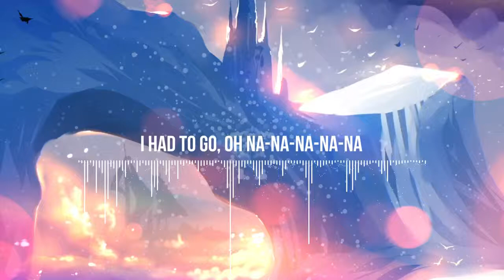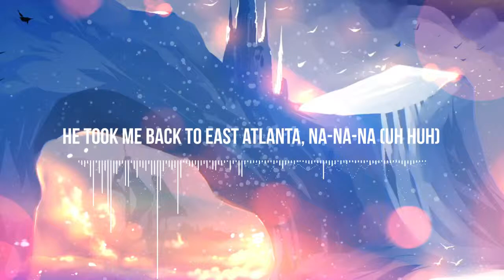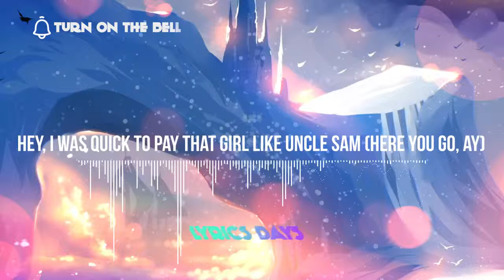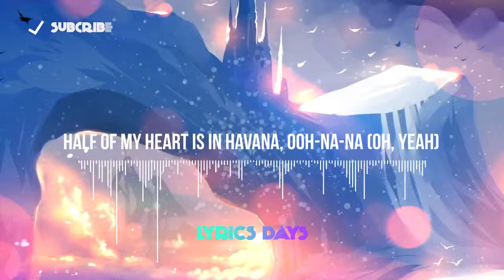Camila Cabello, Young Thug Havana ' Lyrics '